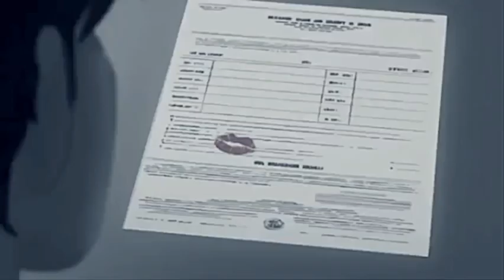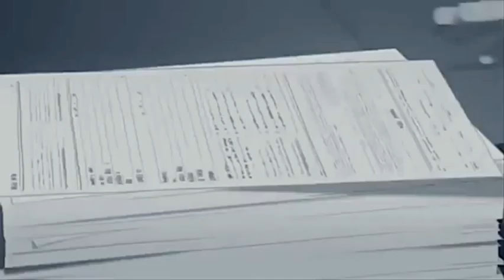Nader Ft Badra - Paradise